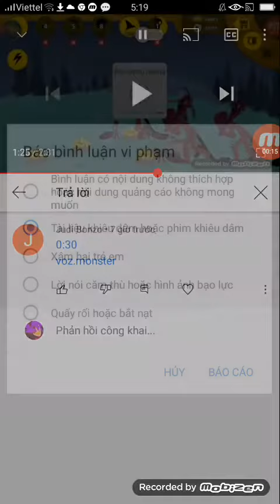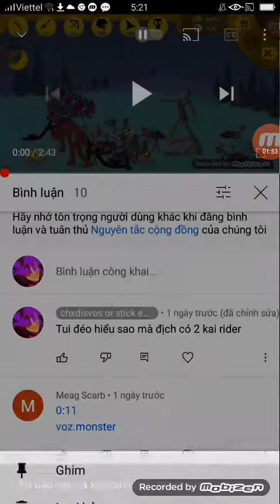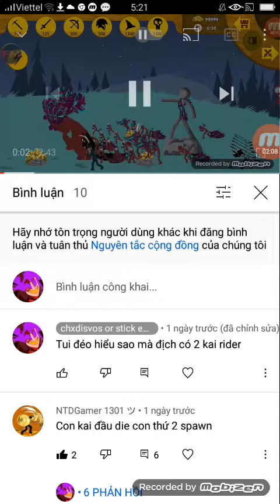sao mà cứ gặp bọn bình luận này nhở